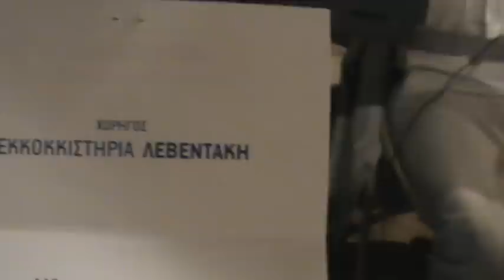ΦΥΛΑΚΗ ΑΛΜΥΡΟΥ 20-7-2012 Π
ΦΥΛΑΚΗ ΑΛΜΥΡΟΥ 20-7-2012 Π ΠΑΝΟΣ ΚΟΤΡΩΤΣΟΣ ΠΕΤΕΙΝΟΣ ΕΜΕΝΑ ΜΗΝ ΜΕ ΚΛΑΙΣ ΠΑΡΑΔΙΝΩΜΕ ΣΕ ΣΕΝΑ ΣΤΟΥΣ ΚΑΜΠΟΥΣ ΑΝΑΣΤΕΝΑΞΑ ΠΟΥ ΕΙΝΑΙ ΟΙ ΦΙΛΟΙ ΟΙ ΚΑΛΟΙ ΓΙΑ ΣΕΝΑ ΚΑΙ ΓΙΑ ΜΕΝΑ